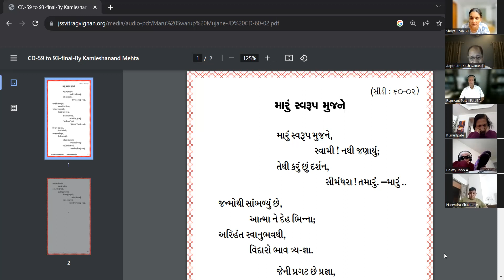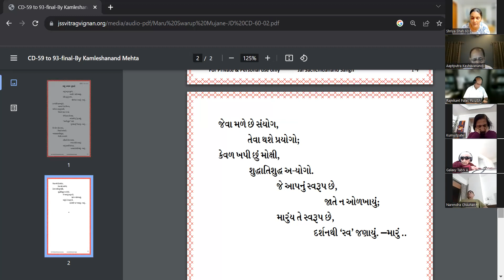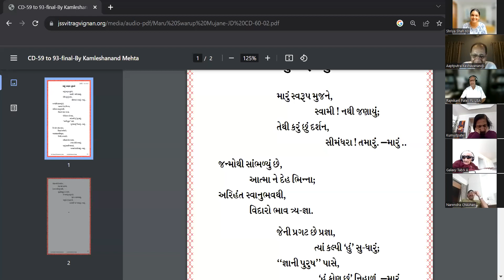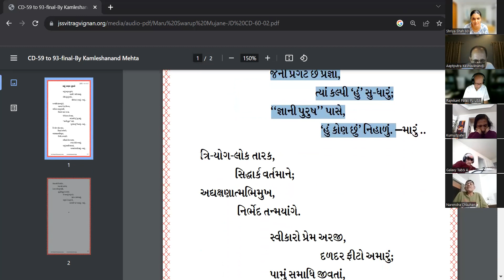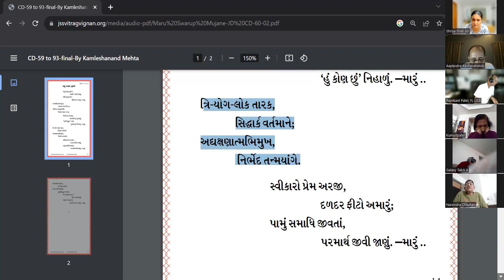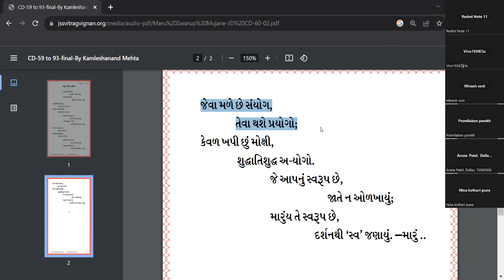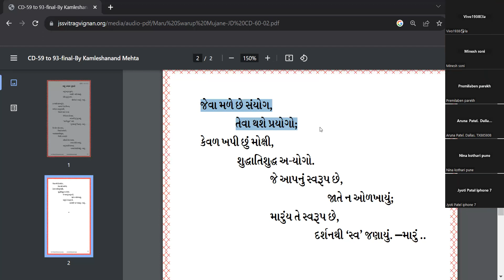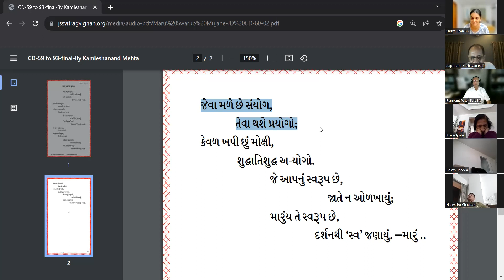02 Nov 2023 Dada Bhagwan JSS Apt Keshavanandji, Pad Satsang, Maru Swaroop Mujane..,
Dada Bhagwan JSS Apt Keshavanandji, Pad Satsang, Maru Swaroop Mujane.., by Mahatma Payalben Shah.